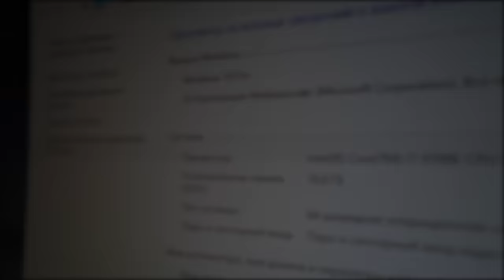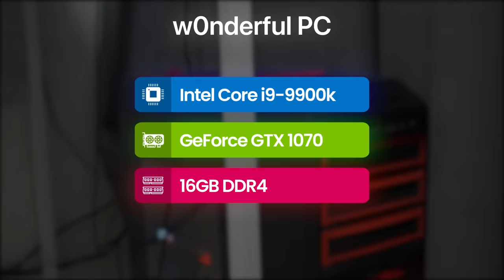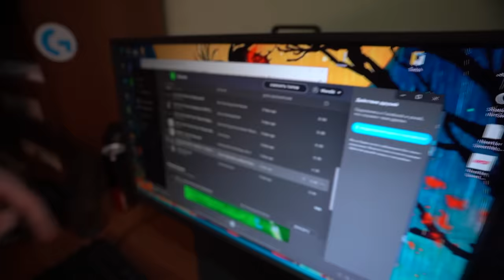w0nderful и woro2k — новички, которые удивят всех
Игровой канал —  @shokecs

00:00 - Начало
00:56 - woro2k - знакомство
01:40 - Обзор дома (woro2k)
03:00 - Когда была последняя победа?  (woro2k)
03:23 - Сколько времени уходит на тренировки? (woro2k)
03:32 - Почему ушёл с футбола? (woro2k)
04:03 - w0nderful - знакомство
04:24 - Обзор квартиры (w0nderful)
05:02 - Насколько большое желание попасть в NAVI? (w0nderful)
05:24 - Рабочее место (w0nderful)
06:02 - ink mate - знакомство
06:29 - Рейд от s1mple (woro2k)
07:04 - Почему СНГ-игроки не играют в зарубежных командах? (woro2k)
07:54 - Расскажи про свой VAC (woro2k)
08:37 - Зарплата в Mad Lions (woro2k)
09:28 - Рабочее место (woro2k)
09:45 - Как тебе Mad Lions? (woro2k)
10:12 - Рабочее место (woro2k)
10:30 - Участие в моём турнире (woro2k)
11:24 - Компьютер (woro2k)
11:53 - Спонсор
12:49 - Хочешь переехать в Киев? (w0nderful)
13:04 - В каких составах играл? (w0nderful)
13:10 - Часто путают с Wonderful_Y? (w0nderful)
13:38 - Какой последний турнир выиграл? (w0nderful)
13:56 - Почему вы не прошли в IEM Fall? (w0nderful)
15:02 - Расскажи свою историю (woro2k)
16:05 - Отношения (woro2k)
16:48 - Бан на турнирах (w0nderful)
17:27 - Тир-2 состав СНГ или Тир-3 в Европе? (w0nderful)
17:47 - Главная черта характера (w0nderful)
18:17 - Не угнетает жизнь в одной комнате? (woro2k)
18:43 - Спорт (woro2k)
19:06 - Особенности контракта с Mad Lions (woro2k)
19:51 - Что скажешь про CYBERSHOKE? (woro2k)
20:26 - Проблемы с алкоголем? (woro2k)
21:10 - Компьютер (w0nderful)
21:54 - Собираешься поступать? (w0nderful)
22:06 - Сколько часов тратишь на CS? (w0nderful)
23:00 - Были предложения от других команд? (woro2k)
23:25 - Как ты добился своего K/D? (woro2k)
24:06 - Мнение о обновлении (woro2k)
24:51 - Средний показатель в игре? (w0nderful)
25:20 - Топ-3 перспективных игрока? (w0nderful)
25:57 - Что изменится, если не будешь слушать музыку? (woro2k)
26:45 - Тренировка (woro2k)
28:22 - Поясни за шмот (w0nderful)
28:48 - Сколько денег нужно в месяц? (w0nderful)
28:58 - Цель через год (w0nderful)